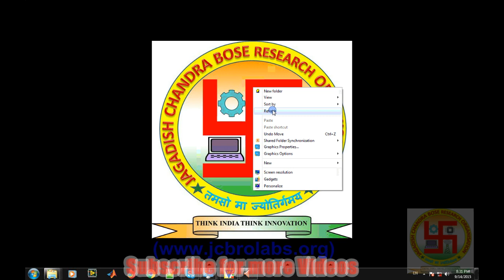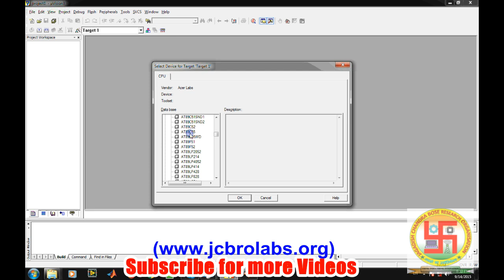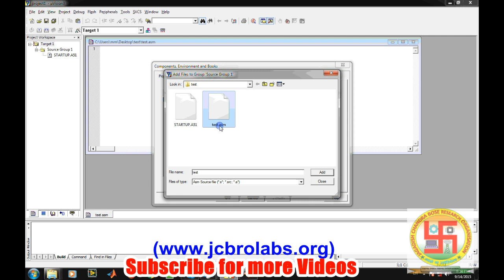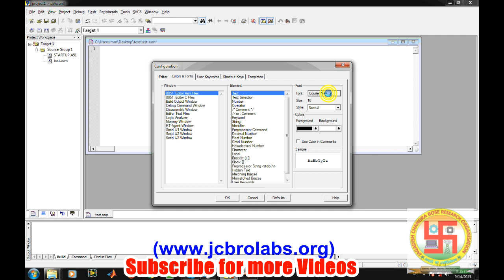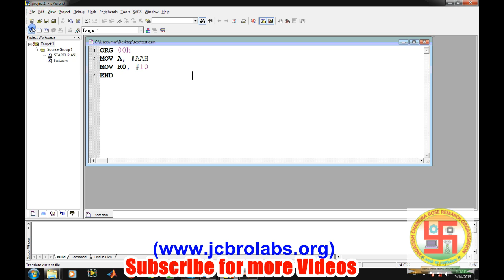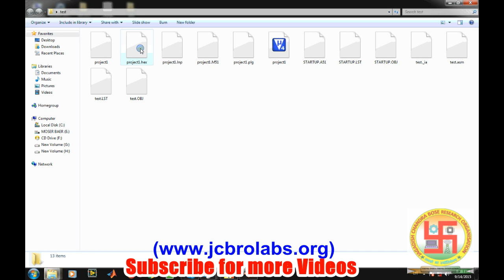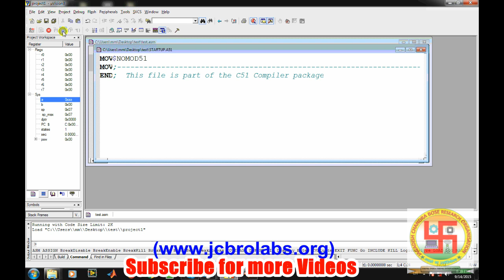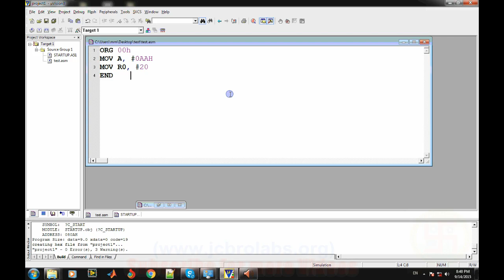How to write Assembly program for 8051 in KEIL ??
This tutorial video teaches about writing a assembly language program for 8051 microcontroller in KEIL software.